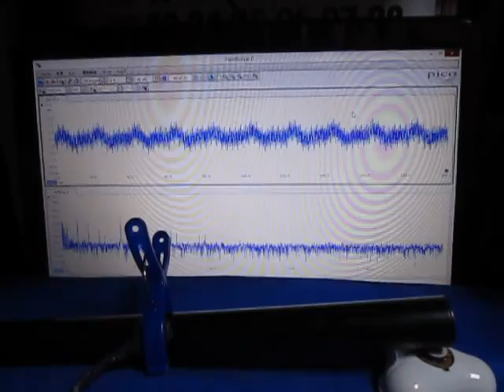音と超音波の組み合わせによる、超音波実験 Ultrasonic experiment